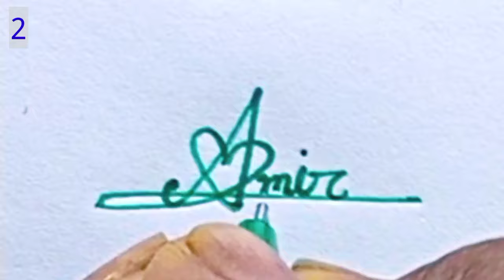signature style for A || A দিয়ে স্বাক্ষর তৈরি করার নিয়ম || ms handwriting Academy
signature style for A,
how to create a signature |
কিভাবে A অক্ষর দিয়ে স্বাক্ষর তৈরি করবেন।